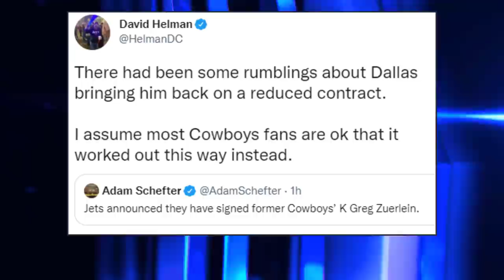The Cowboys allegedly were about to bring back Greg Zuerlein | FA + Draft Target Options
Jets announced they have signed former Cowboys’ K Greg Zuerlein.

There had been some rumblings about Dallas bringing him back on a reduced contract.
I assume most Cowboys fans are ok that it worked out this way instead.

Source
David Helman

This is the official YouTube page of Law Nation. It is the perfect way to keep up with everything about sports and film breakdown on your desktop or mobile devices.

***My Equipment***

5000 Eldorado Parkway, Suite
150-158, Frisco Texas 75033